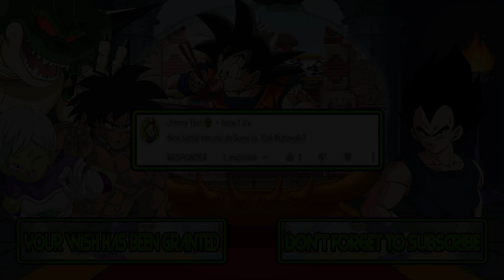M.U.G.E.N. Battles | Sonic the Hedgehog vs Kick Buttowski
Mugen Battles Sonic the Hedgehog vs Kick Buttowski

Video Requested by Johnny Test!☢️

► Downloads ◄

► Songs ◄

♪ M.C. Kids (NES) Music - Level 03 Lazy Leaves ♪